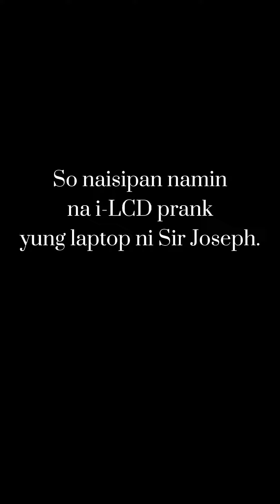LCD on Laptop Prank with Sir Joseph Telan | Na-stress siya mga dzai!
Naisipan naming i-LCD prank si Sir Joseph sa arae ng Enero 14, 2021.